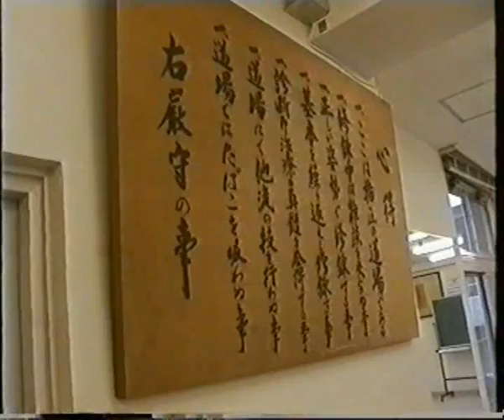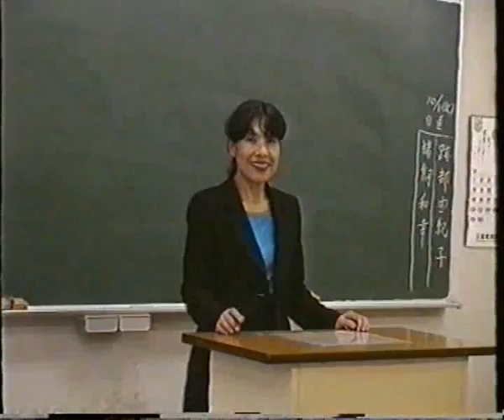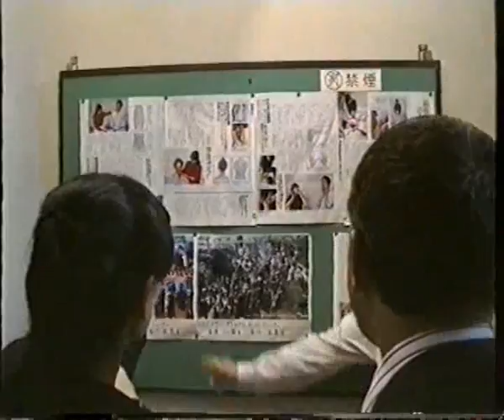Aikido pilgrimage 1996, part 7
Peter Bacas Sensei and Paul Jungschläger on a pilgrimage to the shrine of O Sensei.